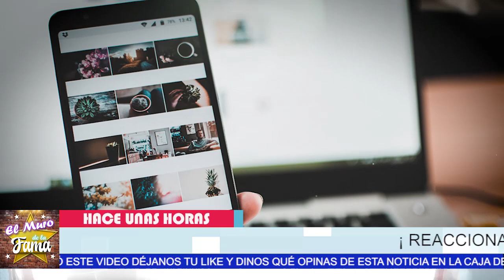💔😭¡𝗔𝗦𝗜 𝗥𝗘𝗔𝗖𝗖𝗜𝗢𝗡𝗔 𝗖𝗮𝗿𝗺𝗲𝗻 𝗩𝗶𝗹𝗹𝗮𝗹𝗼𝗯𝗼𝘀 A LAS DECLARACIONES𝗗𝗘 𝗦𝗨 𝗘𝗫- 𝗲𝘀𝗽𝗼𝘀𝗼 ☝⌚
𝗘𝗦 𝗗𝗘 𝗧𝗢𝗗𝗢𝗦...!!! Sebastian Caicedo 𝗥𝗘𝗩𝗘𝗟𝗔 Que Carmen Villalobos es / 𝗨𝗡𝗔 𝗠𝗨𝗝𝗘𝗥 𝗙𝗔𝗖𝗜𝗟
𝗔𝗦𝗜 𝗥𝗘𝗔𝗖𝗖𝗜𝗢𝗡𝗔, 𝗖𝗮𝗿𝗺𝗲𝗻 𝗩𝗶𝗹𝗹𝗮𝗹𝗼𝗯𝗼𝘀 , A LAS DECLARACIONES,𝗗𝗘 𝗦𝗨 𝗘𝗫- 𝗲𝘀𝗽𝗼𝘀𝗼,noticias de ultima hora ,de carmen villalobos,recientes de carmen villalobos y sebastian caicedo,sebastian caicedo dice, que carmen villalobos separados,separación de carmen villalobos y sebastian caicedo,carmen villalobos noticias actualizadas,recientes de carmen villalobos,CHISME NO LIKE, tv notas,chismes de las celebridades en mexico,noticias de ultima hora de la farandula en mexico,hoy, el muro de la fama, chgisme no like, ventaneando

elmurodelafama

¡ BIENVENIDOS ‼️

Entertainment
Television program
noticias de espectaculos
espectaculos noticias
noticias de la farandula
tv mexicana
Televisa espectaculos
chismes
escandalo de los famosos 2021
farandula 2021
chisme de farandula
karol tamiko
programa hoy
suelta la sopa
polemica
Ventaneando